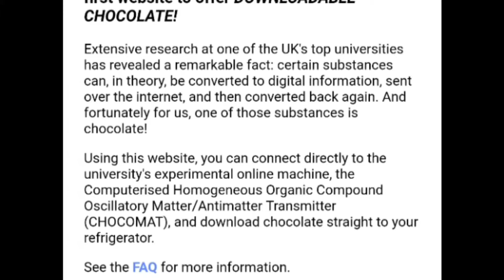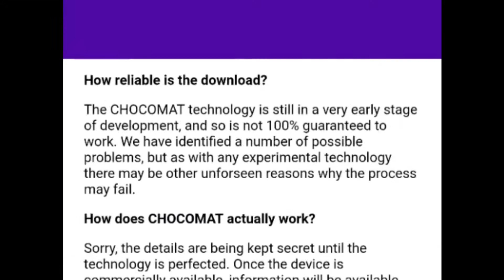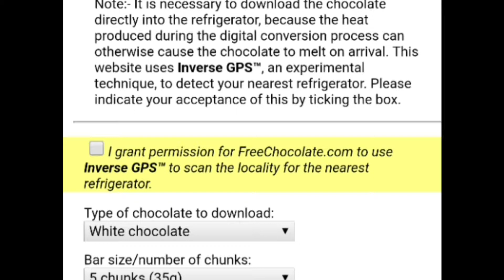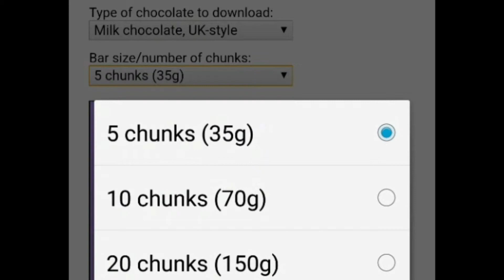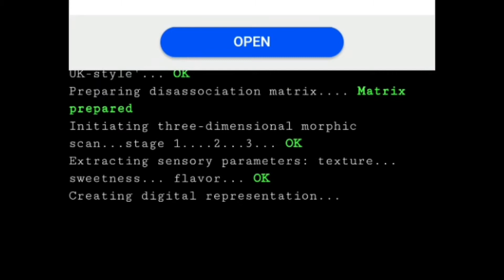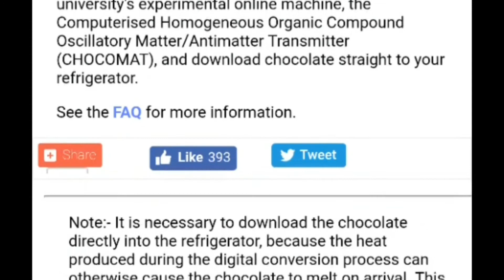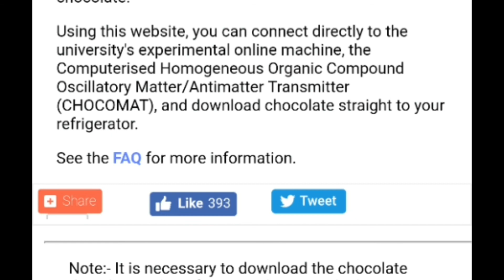Download FREE CHOCOLATE directly to your fridge